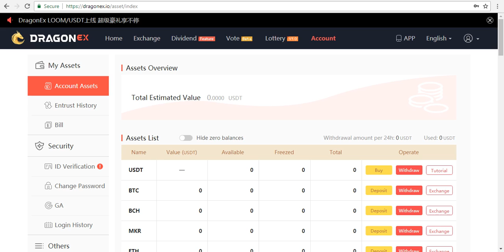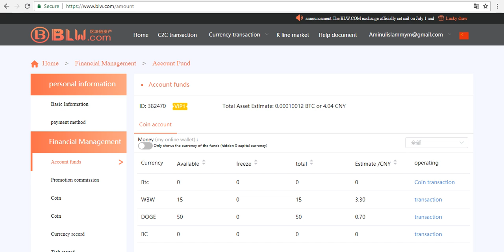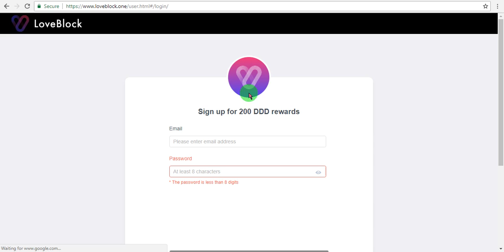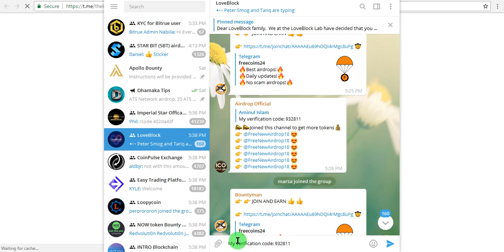2 Exchanger airdrop, New token airdrop, free exchanger token, free 200 DDD token airdrop